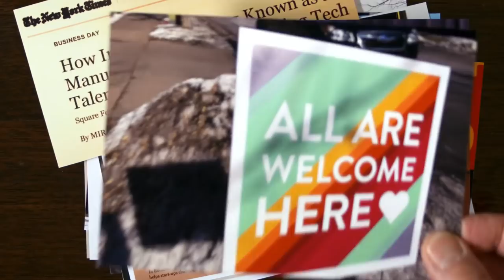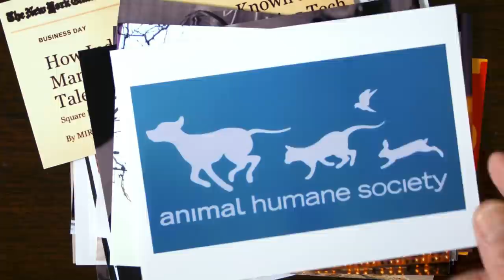Tom Hoch's Announcement Video